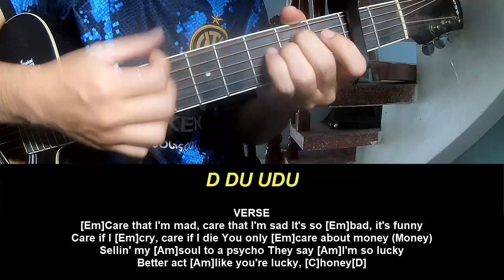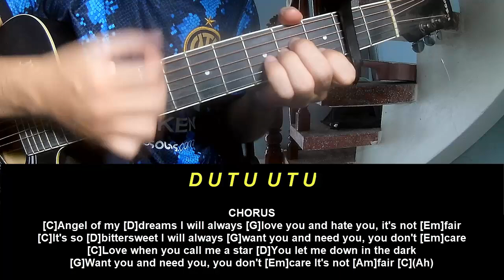Guitar Tutorial JADE Angel Of My Dreams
Today, I will share with you Guitar Tutorial JADE Angel Of My Dreams